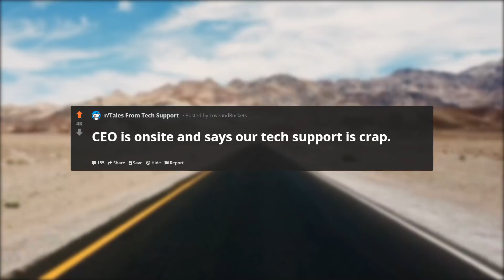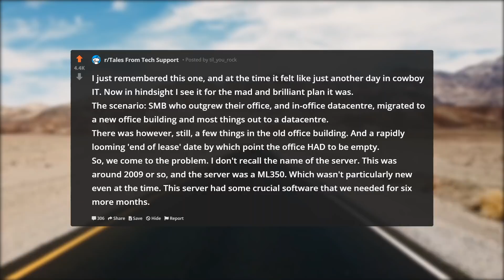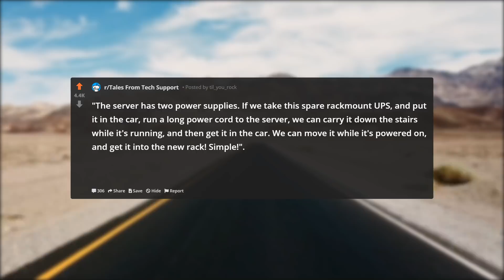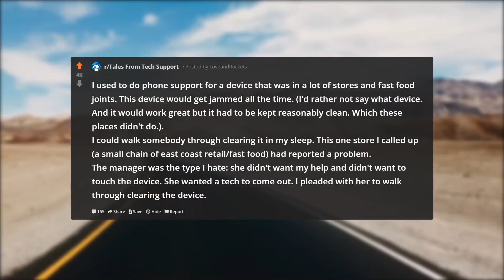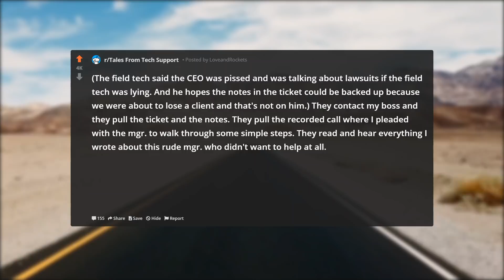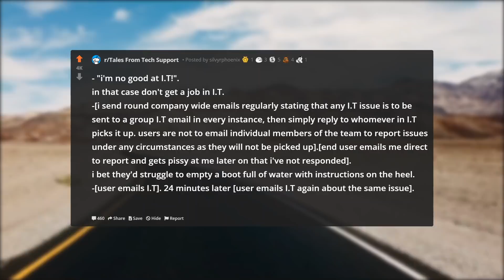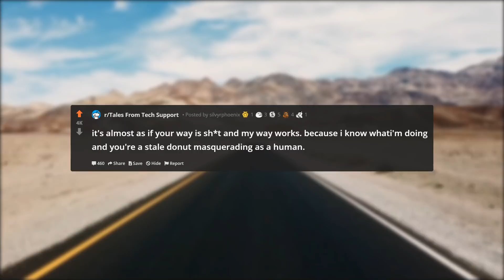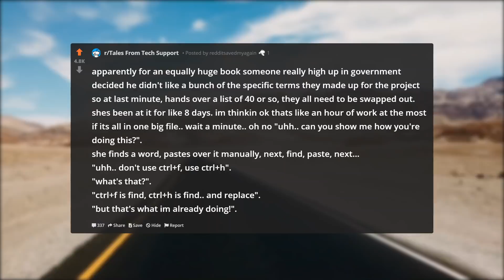Tales From Tech Support | MOVING A SERVER WHICH CANNOT BE POWERED DOWN!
Tales From Tech Support | MOVING A SERVER WHICH CANNOT BE POWERED DOWN! - please enjoy!